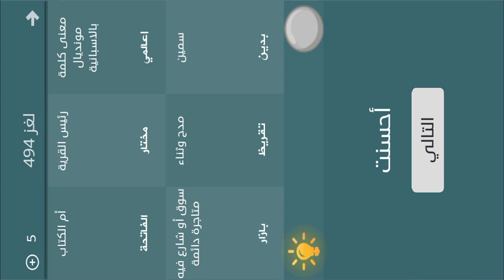فطحل العرب - لعبة معلومات عامة المجموعة 25 لغز 494